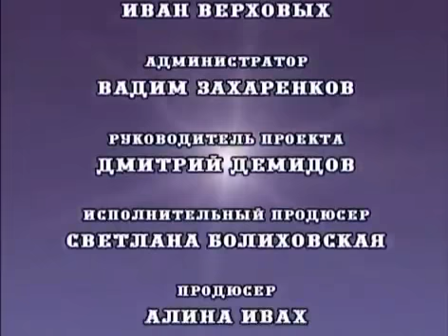Адам и Ева история Ветхого Завета 5